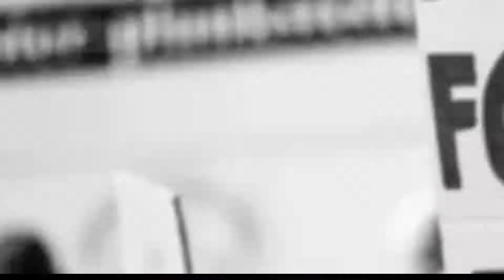حویلی لکھا///ظلم کی انتہا